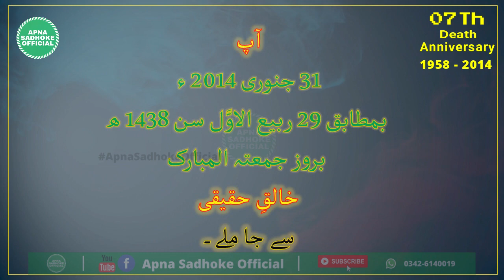Whatsapp status of Poet MMR 7th Anniversary 2021 | Apna Sadhoke Officail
syed fayyaz ali shah,

fayaz ali atari,